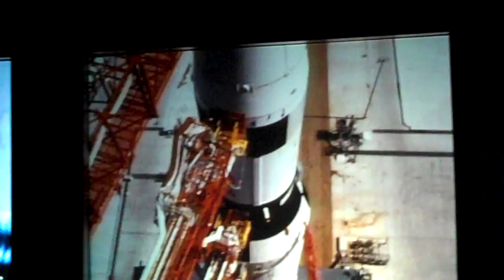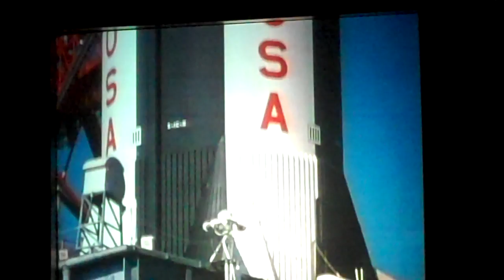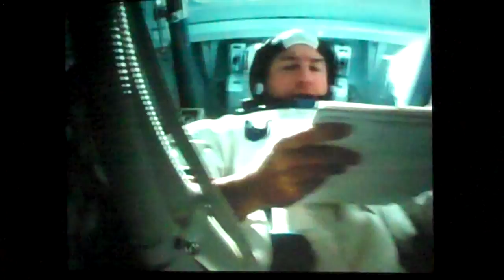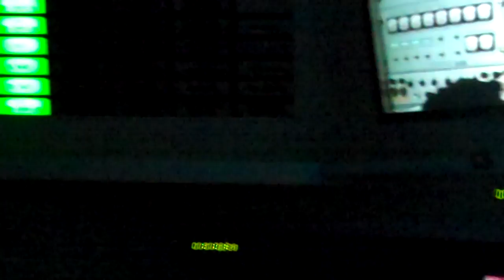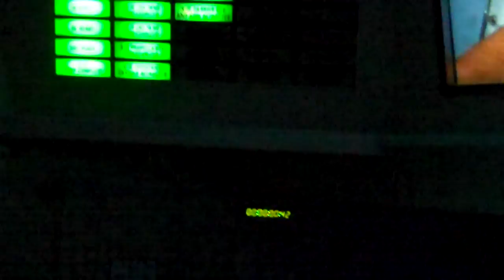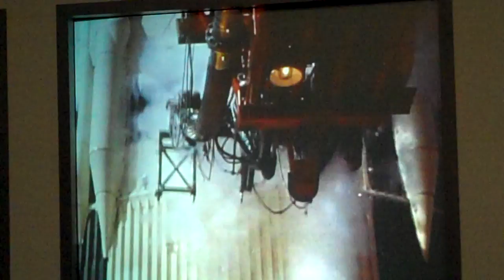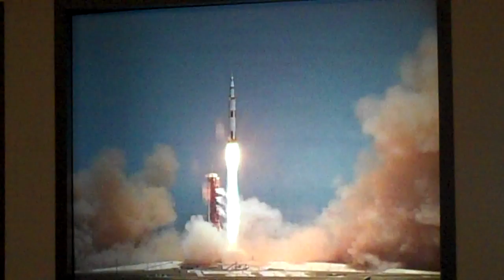Apollo/Saturn V Center Pt. 2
Short film showing the Apollo 8 buildup and launch from the actual control room.